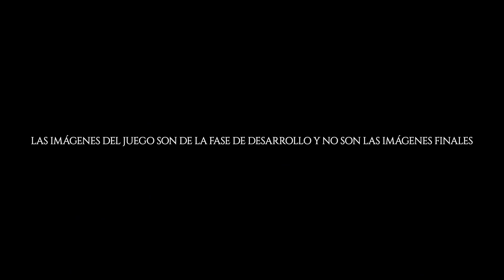Senua's Saga: Hellblade II - Una saga en proceso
Tamen Antoniades, parte del equipo de Ninja Theory, nos muestra un poco del desarrollo de Senua’s Saga: Hellblade II, el siguiente capítulo del viaje de Senua.